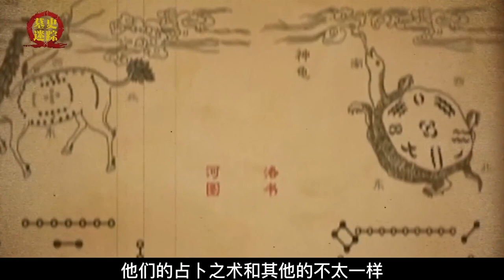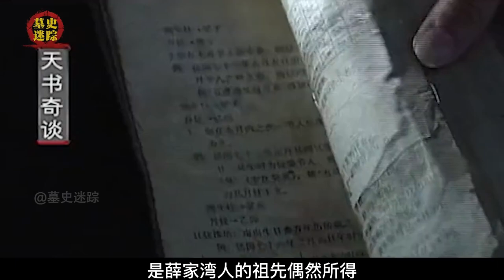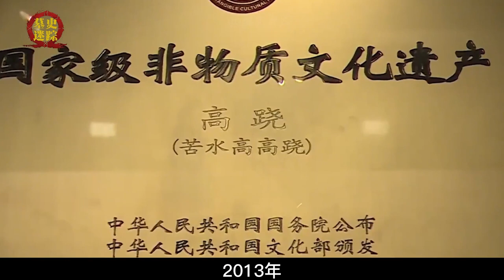甘肃一神秘村庄，全村600多人都会算命，村内还设有诸葛亮八卦阵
甘肃一神秘村庄，全村600多人都会算命，村内还设有诸葛亮八卦阵 请注意，本视频完全符合YouTube社区准则，没有任何违规行为。